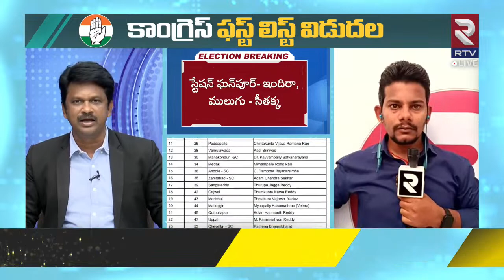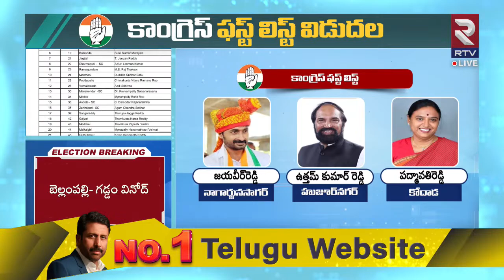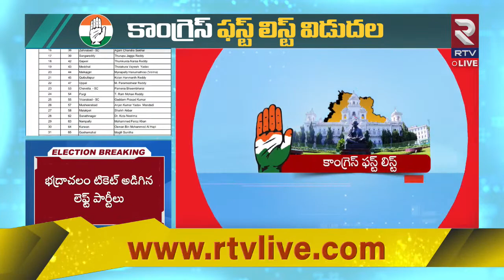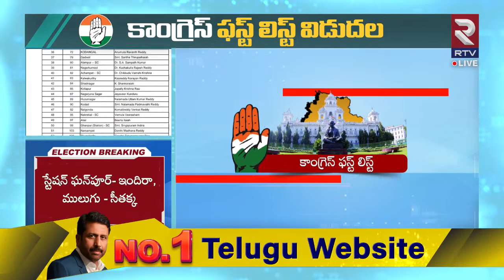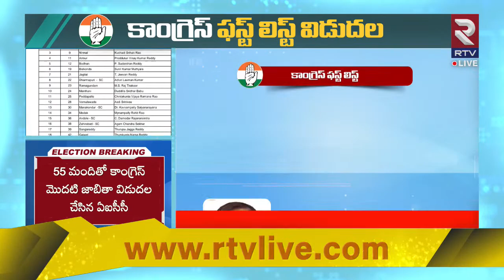Khammam Congress MLA Candidates First List 2023 | ఖమ్మం అభ్యర్థులు వీళ్లే | Bhatti Vikramarka | RTV